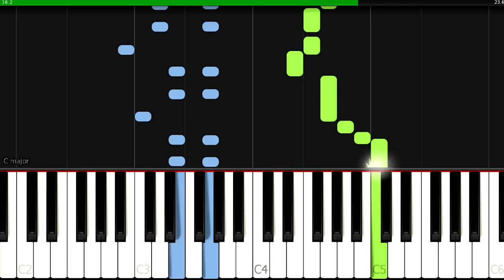Ráda, ráda, můj zlatej Honzíčku | Na klavír | Synthesia piano tutorial